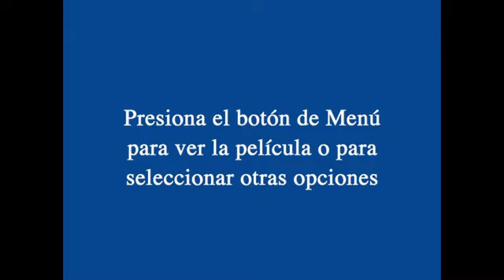Inicio De Tarzan 1 1999 Dvd LatinoAmericana 2005